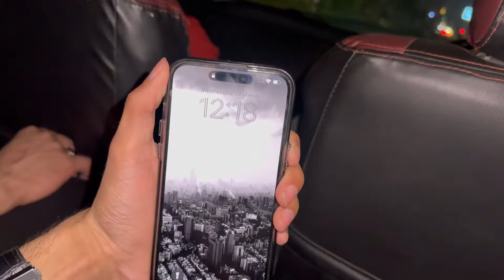Youtube Ki Payment Se Pehli Sehri | Met BOHOT AALA Waale Bhai 😍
I know you loved this vlog ♥️

For more updates about my vlogs